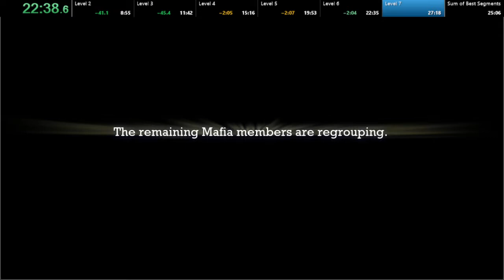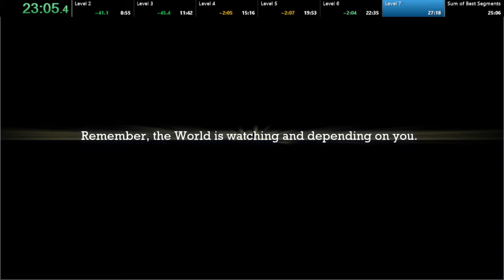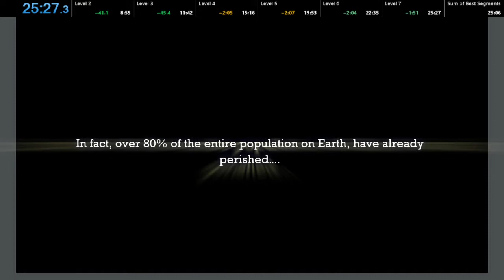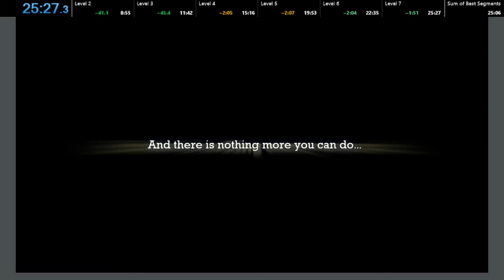The Last Hope: Trump vs Mafia - Any% Speedrun in 25:27 (PC)